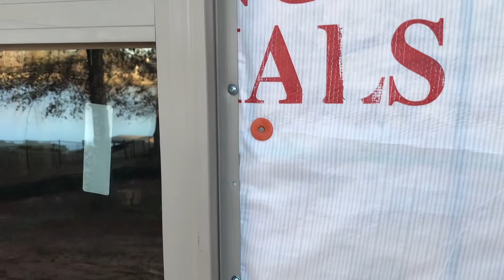在美国，木头别墅是怎么建起来的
展示美国木头别墅的建造结构/用材和建设方法，挺值得我们学习，回头在国内弄块地儿，也可以参考这种方法。